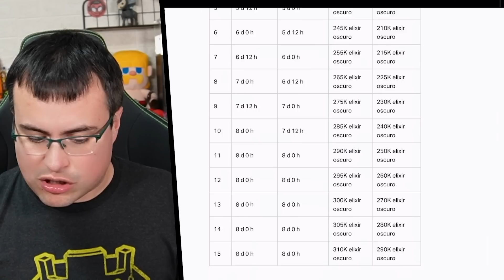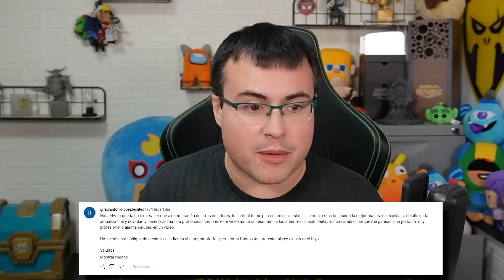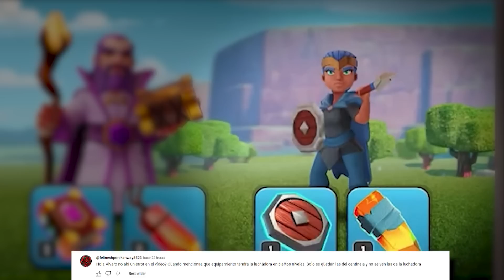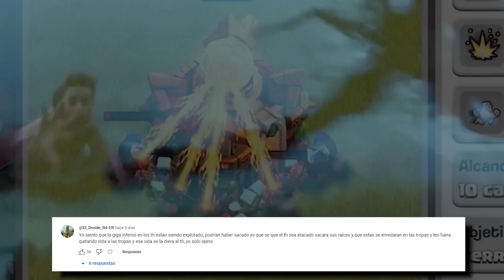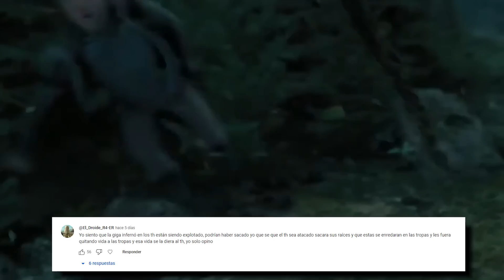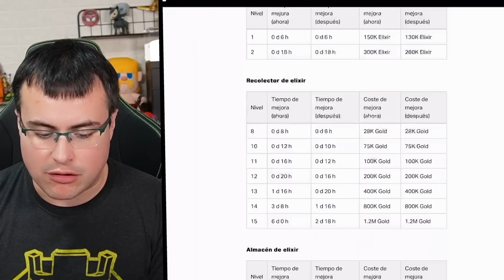Los MEJORES COMENTARIOS a la Actualización de TH16 🔥 Clash of Clans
Repaso de comentarios para aclarar dudas sobre la futura actualización de Clash of Clans con el Ayuntamiento 16, las defensas fusionadas, el zorro espiritual, la druida salvaje y los equipos de los héroes.